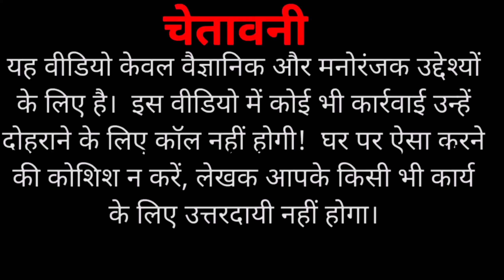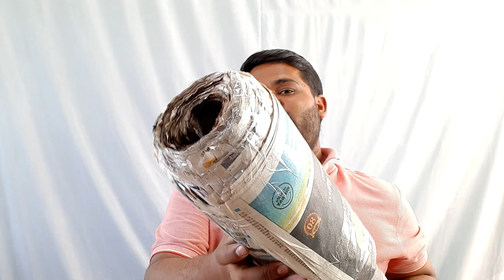Many Paper layer rolls bomb blast test | bomb testing